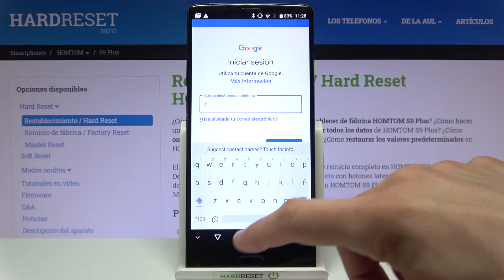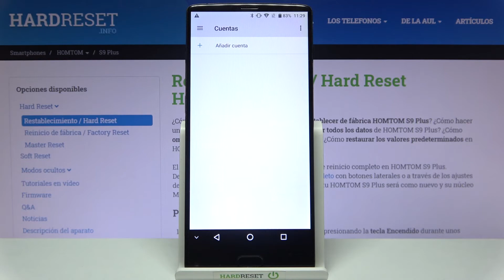Cómo añadir y quitar cuenta de Google en HOMTOM S9 Plus - cambiar de cuenta Google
Hoy te presentamos cómo agregar y eliminar una cuenta de Google en HOMTOM S9 Plus. Sigue nuestras instrucciones y descubre cómo administrar cuentas en HOMTOM S9 Plus.

¿Cómo eliminar cuenta de Google de HOMTOM S9 Plus? ¿Cómo borrar cuenta de Google de HOMTOM S9 Plus? ¿Cómo agregar cuenta de Google en HOMTOM S9 Plus? ¿Cómo cambiar cuenta de Google en HOMTOM S9 Plus? ¿Cómo configurar cuenta de Google en HOMTOM S9 Plus? ¿Cómo administrar cuentas en HOMTOM S9 Plus?